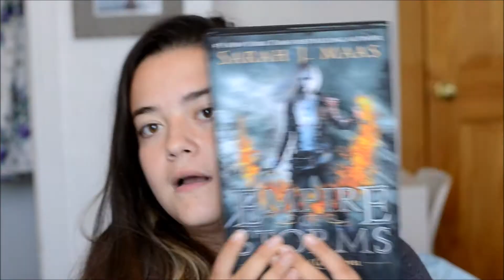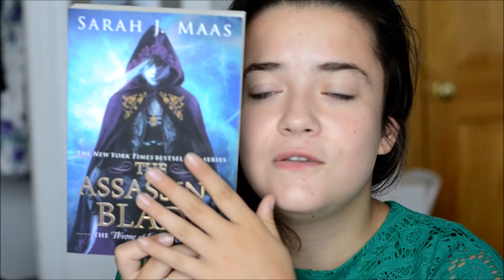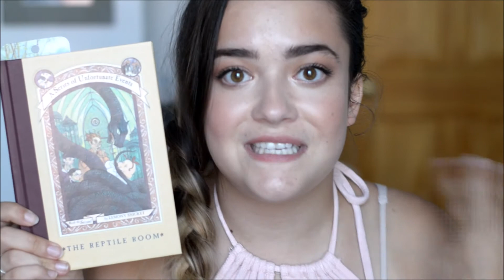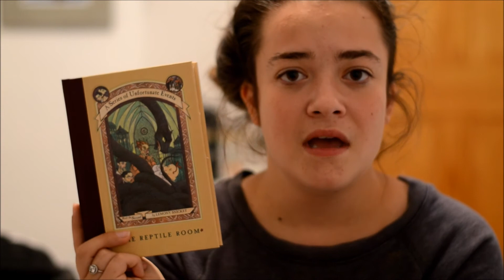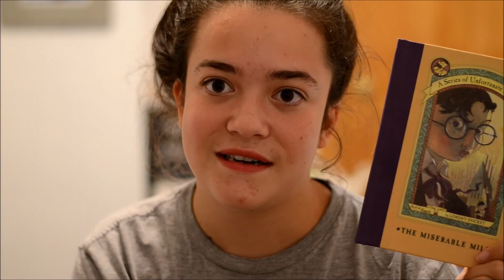7 BOOKS IN 7 DAYS // BOOKTUBE-A-THON 2017 VLOG+RECAP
This is the first year I did the Booktube a thon and I'm very proud with how I did and I really want to continue doing these readathons, they really help me get motivated.

I didn't do the challenges because I really wasn't in the mood to do them, maybe the next time!